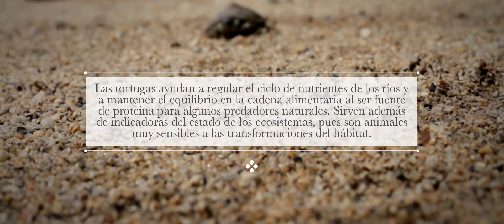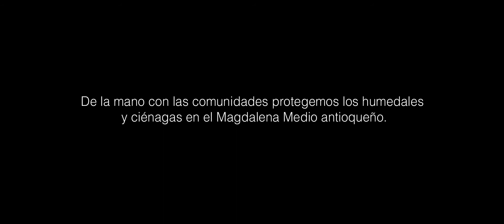HUMEDALES DE VIDA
De la mano de las comunidades protegemos los humedales y ciénagas en el Magdalena Medio Antioqueño. Trabajamos por estos espejos de agua, que constituyen el hogar de múltiples especies animales y vegetales.